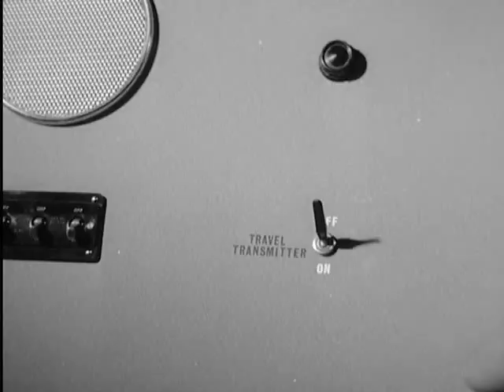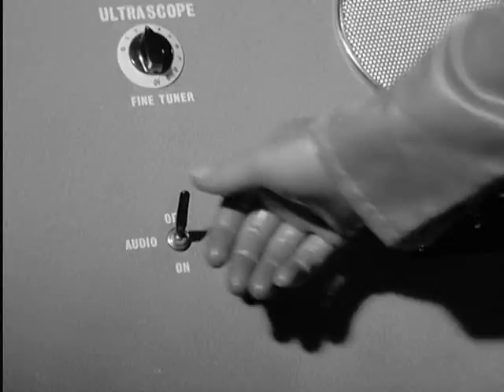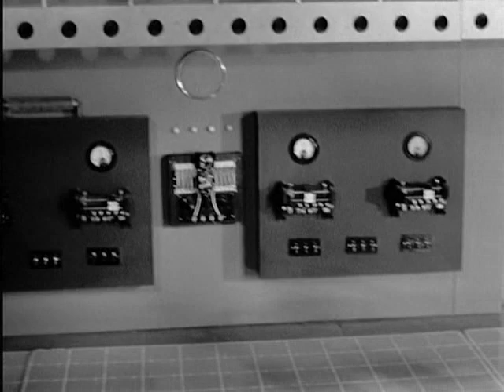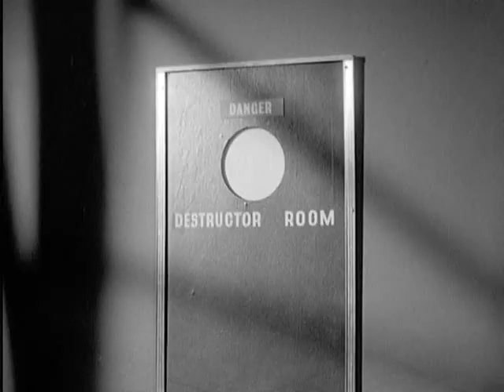Fireball XL 5 "The Forebidden Planet"